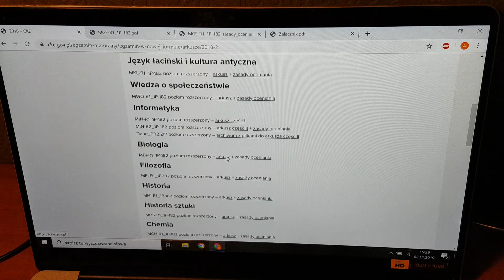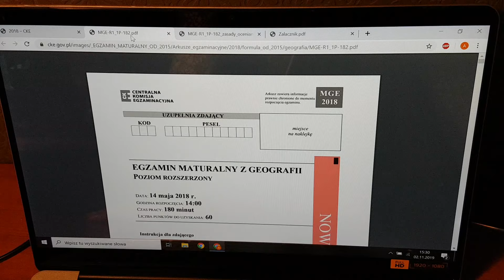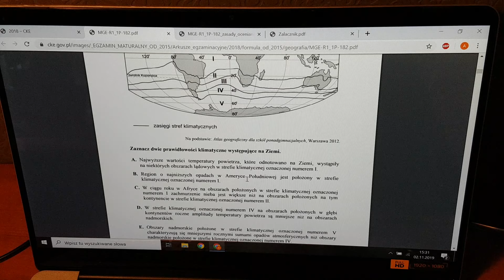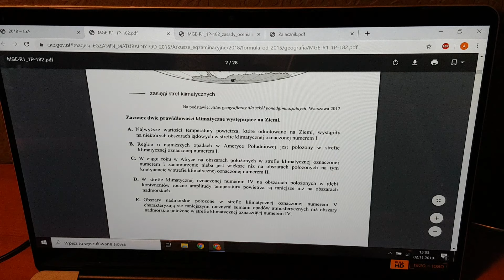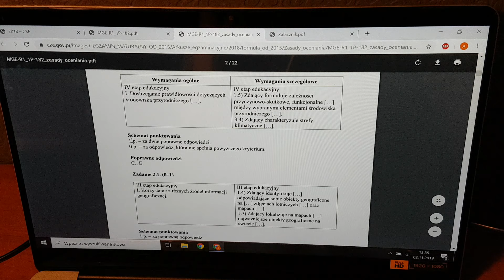DO MATURY 1/2018/ NF Klimaty Kuli Ziemskiej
Dowiesz się:
* Skąd czerpać wiedzę o klimatach Kuli Ziemskiej,
* Gdzie występują wyże, a gdzie niże,
* Gdzie znaleźć arkusze maturalne i rozwiązania.

MATURZYSTO!
• Czy masz wątpliwości, czego trzeba się nauczyć?
• Czy chcesz, żeby wiedza skutecznie zapadła Ci w pamięć?
• Czy chcesz mieć możliwość obejrzenia i powtórzenia trudnych zagadnień kilkukrotnie, zamiast żmudnego robienia notatek?
• Czy lubisz mieć spisane i wyszczególnione najważniejsze zagadnienia?
• Czy chcesz móc od razu sprawdzić swoją wiedzę?

Skorzystaj z moich kursów online "Geografia na 100%"!

Cała potrzebna Ci wiedza w jednym miejscu:
• Filmy ułożone tematycznie do wielokrotnego odtwarzania.
• Notatki z każdej lekcji, gdzie zebrana jest sama esencja.
• Zadania interaktywne, które od razu pokażą Ci wynik.
ZAJRZYJ, ZAREJESTRUJ SIĘ, WYKONAJ BEZPŁATNE LEKCJE!!!
Polecam
Ania Olszak